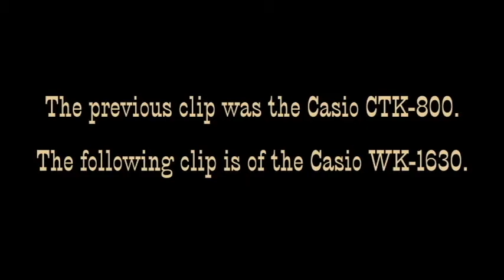The Flooded Mine Song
When I was a kid my family always used to go to Silver Dollar City (later Dollywood) in Pigeon Forge, TN, for summer fun. After graduating high school, I even worked at Dollywood for a couple of seasons. By far, it was the most entertaining job I ever had. One of my favorite rides at this park as a child was the Flooded Mine. It was removed from Dollywood in the late '90's in order to make room for Daredevil Falls.

For some reason, this catchy little tune that played throughout the ride has been stuck in my head since childhood. I have no idea what the song is actually called. I know that there were words to it, but those have long since left my brain. I finally recorded myself playing the closest version that my memory can recollect. I included two versions in this video in order to show a comparison of the two different keyboards I own. Beware, the tune may get stuck in your head, too! Haha!